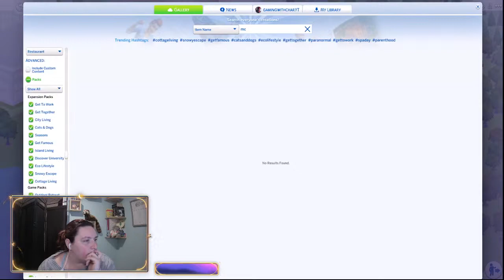Q&A Ask me anything!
Q&A ask me anything while we play the sims and give them make overs, and finish building their home. ask me anything from how i make videos to my fav colour